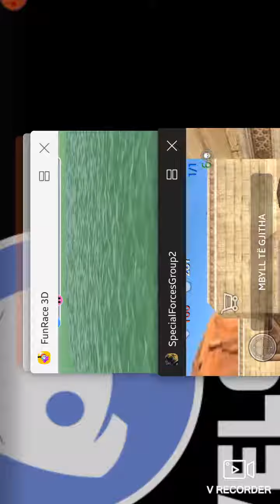SpecialForcesGrup2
specialforcesgrup2 download apk